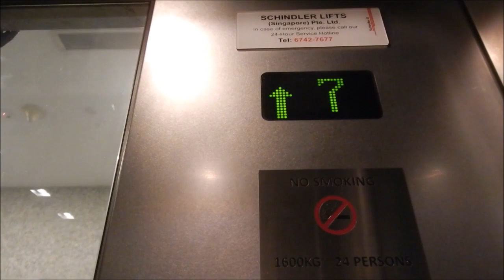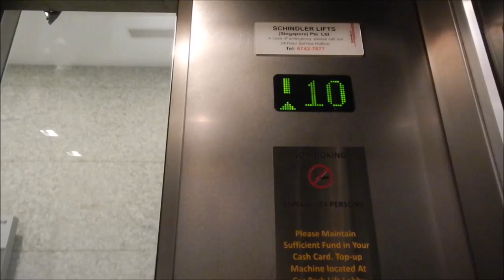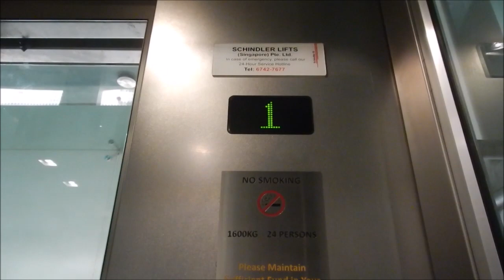Schindler Glass Elevators at Clarke Quay Central, Singapore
Similar to the ones at Square 2 Novena, except these ones are glass and the D2 Braille buttons are silver instead of the usual black. Nice elevators, but the voices aren't loud enough to hear.

Capacity: 24 Persons/1600 kg
Floors served: 1-10 (10 floors)
Year installed: 2007
Model / fixtures: 5400 AP MMR / Green D-Line with D2 Braille buttons
Maintained by: Schindler Lifts (Singapore) Pte. Ltd.
History: Original

Elevator rating: 4.5 / 5